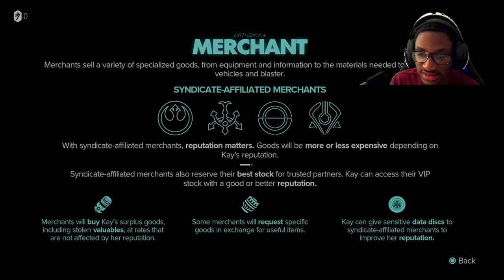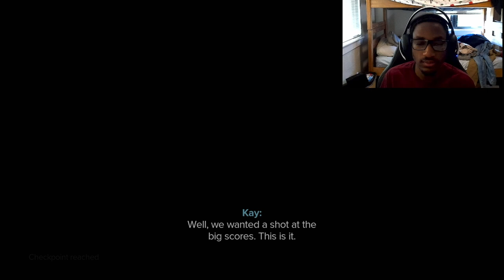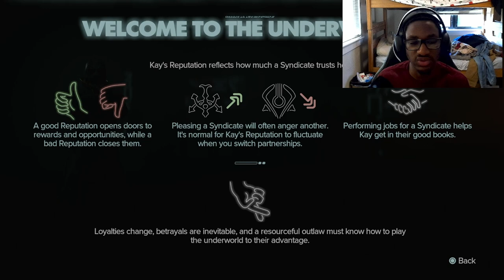Star Wars Outlaws Gameplay - Part 1 - INTRO